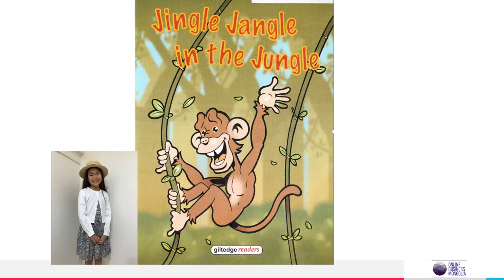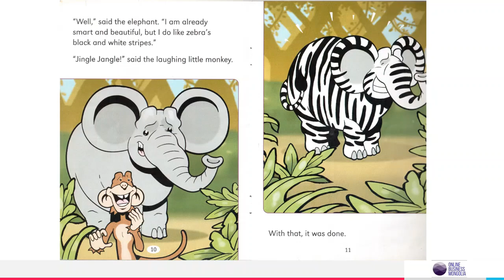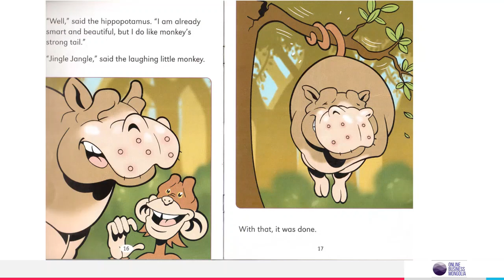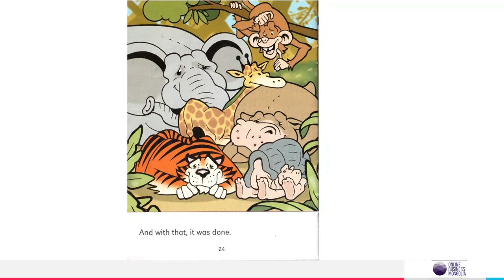Jingle Jangle in the Jungle